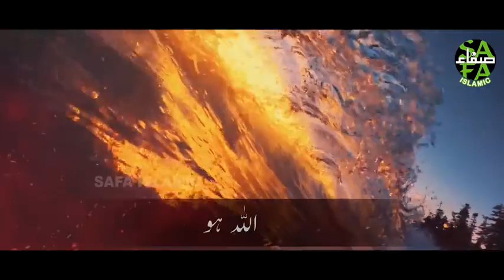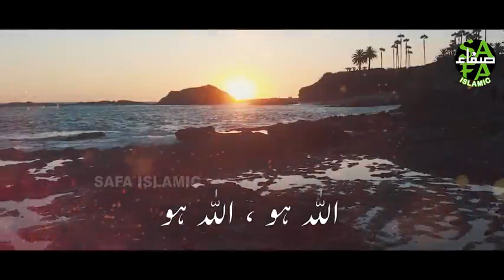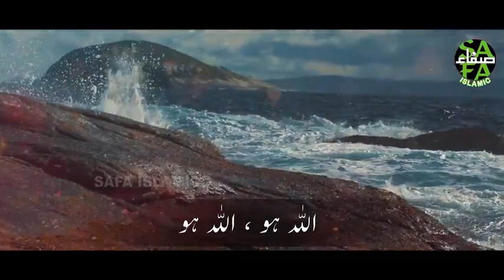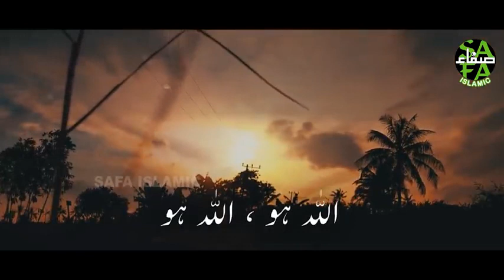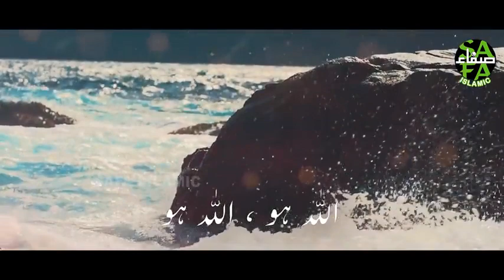Bohot Hi Khubsurat Hamd || Most Beautiful Kalam By Wais Raza Qadri